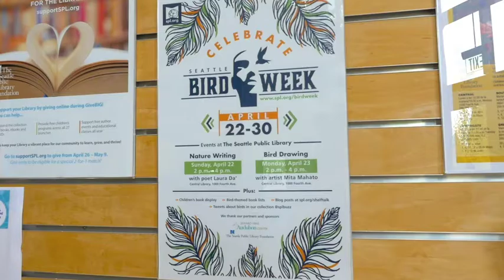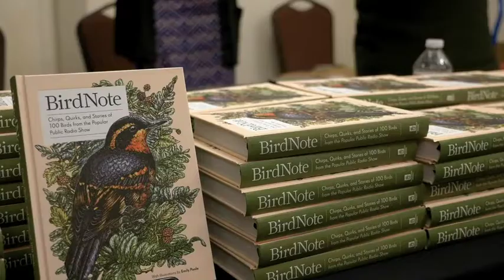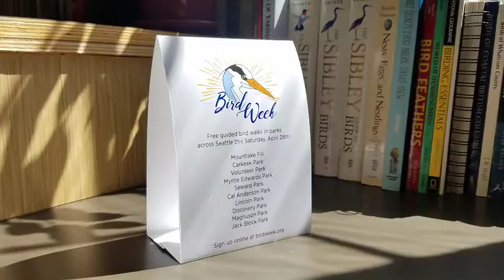Seattle Bird Week 2018. Video by Christine Lin of National Audubon Society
I was fortunate to be able to be a volunteer bird guide and be featured in the video for the first ever Seattle Bird Week.